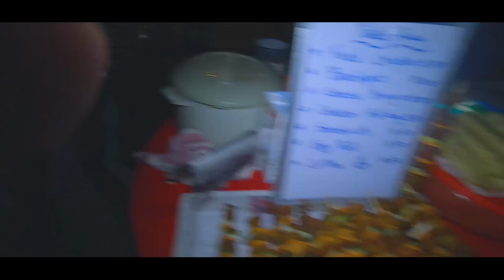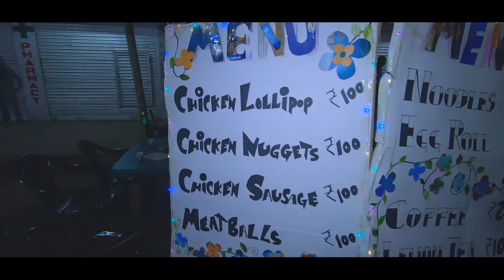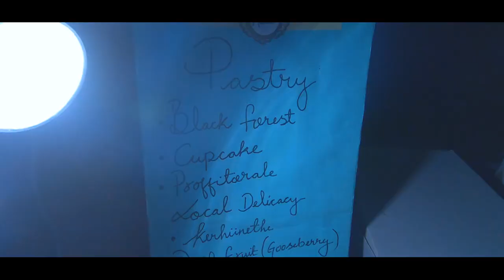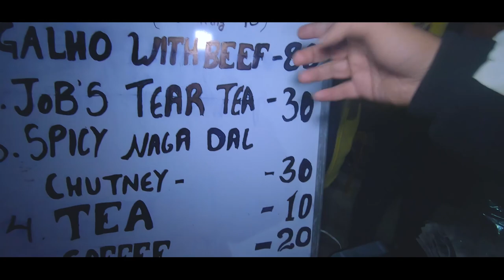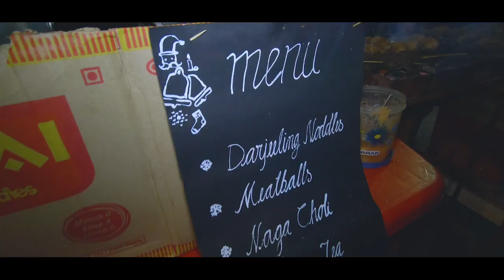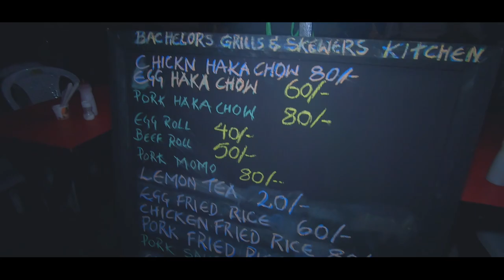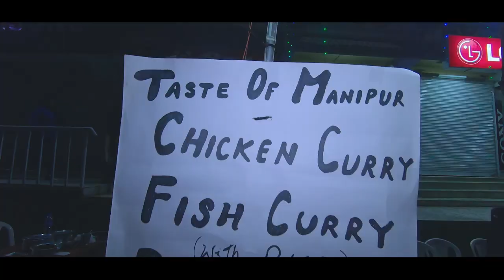Nagaland Street Food Festival in Kohima City (Night Market)| Hornbill Night | Traveller Express Vlog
In this video i was showed street night market of Kohima city in Nagaland. It’s like a food festival.

It’s actually celebrating part of Hornbill festival. And the Hornbill festival held into December 1-10 in Northeast Part of India.

Nagaland Series 🇮🇳

Shimla Manali Vlog 🇮🇳

Camera : + Gopro Hero 7 Black
Gear : Boya BY-MM1

Hosted by "Shiba Traveller"